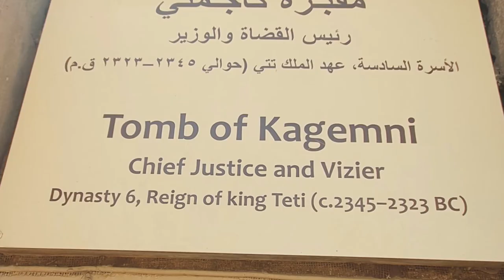[Sightseeing] Egypt | Cairo | Sakkara & Memphis